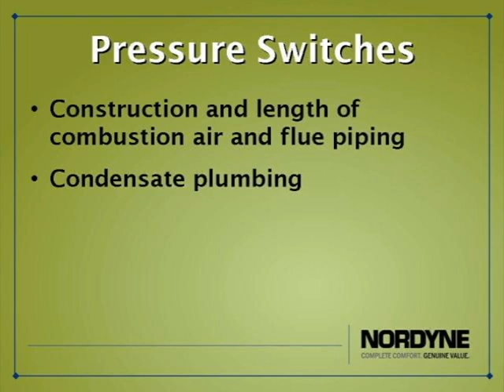FURNACE TROUBLESHOOTING pressure switches - HVAC Repair Tips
Troubleshooting a home furnace for no heat due to pressure switches. This HVAC video tells what to look for on heating and air conditioning system for furnace startup or furnace shut down problems. Furnace repair tips for professionals.
These videos are for the aid of licensed HVAC technicians only.